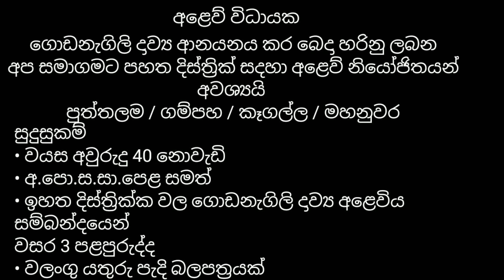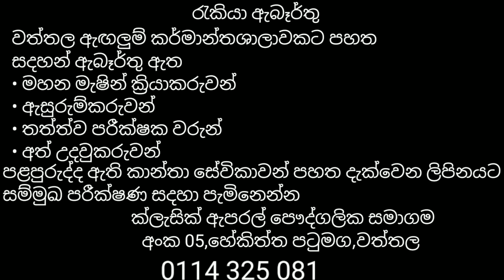රැකියා ඇබෑර්තු/rakiya awastha job vacancies in sri lanka /new business ideas sinhala/රැකියා ඇබෑර්තු